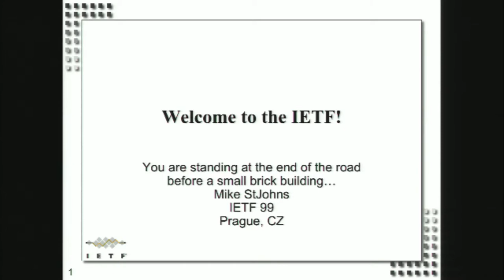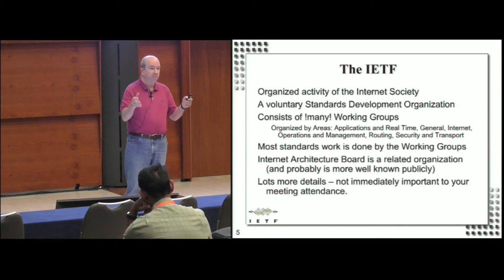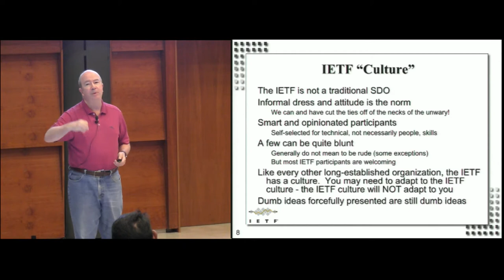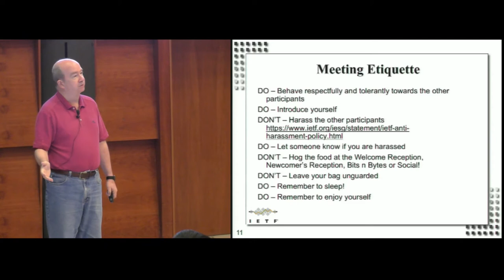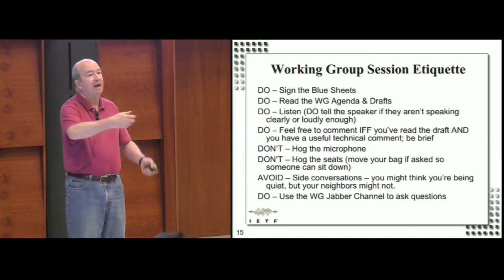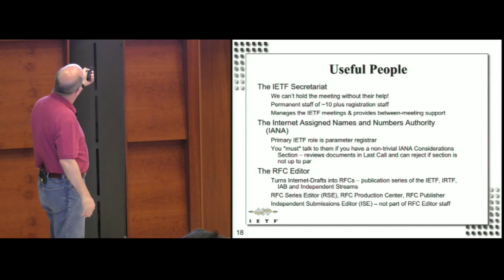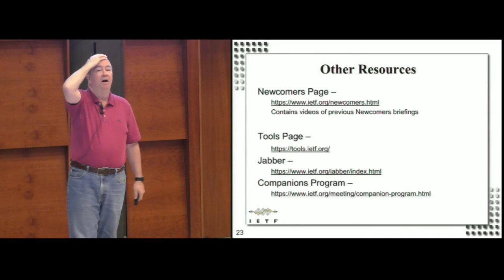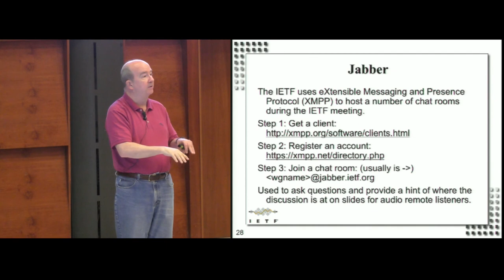IETF 99 Newcomers Orientation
The Newcomer's Tutorial is a brief introduction on how to survive your first IETF meeting and get the most out of a very intense week. The presentation provides on overview of meeting etiquette and meeting activities and gives you a few hints on how to recognize when something important is happening. A brief tutorial near the end of the presentation introduces the IETF network and the IETF's use of Jabber.